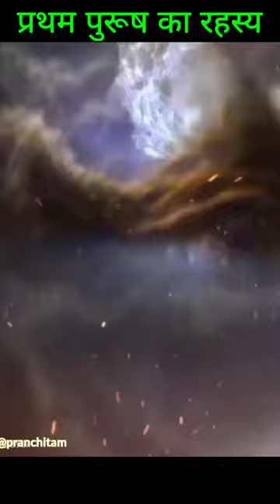First man on the earth 🤔😱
Match Highlights - Qatar 0-2 Ecuador - FIFA World Cup Qatar 2022 | JioCinem...

Tony Kakkar's New Song "12 Ladke" Roast ft. @Tony Kakkar

HIMLANDS Wizard is Real or Fake? [S-4 part 32]

Tank Emptying Jugaad

Didi ka nakhoon

Tank Emptying Jugaad

11M views

tut gaya. youtu...
MUJHE PYAAR HO GAYA HAIN: Sourav Joshi Vlogs, Pragati Verma | Saaj Bhatt, ...

Sidhu Moose Wala - Vaar

Jehda Nasha: An Action Hero | Ayushmann, Nora Fatehi | Tanishk Faridk...

Only Legends Can Balance This Scale!!

Captain & Agnit 1.2M views 1 day ago

...Pathaan | Official Teaser | Shah Rukh Khan | Deepika Padukone | John Abraha...

Salaam Venky - Official Trailer | Kajol | Vishal Jethwa | Aamir Khan | Revathy | 9t...

Mister Mummy (Official Trailer) Riteish Deshmukh, Genelia Deshmukh | Shaad Ali

Khakee: The Bihar Chapter | Official Trailer | Netflix India
funny video

hulk

nishu tiwari channel

swag se karenge sabk...

ala vaikunthapurramuloo hindi d...

amazing shorts

baal veer baal veer wala cartoon

bala bala

bhutiya kahani video

brightwin

bts tape challenge shorts 18

carryminati

carryminati short video

chudail cartoon

comicon

cr7

cycle modified

comicon

cr7

cycle modified

deku uses float

dr vikas divyakirti lecture

drishyam 2 south movie hindi du...

dushyant kukreja black witch par...

eating challange

egg appe

facts

gana gana gana